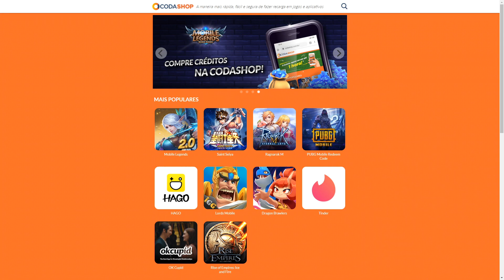O PIOR DA ATUALIZAÇÃO CHEGOU HOJE! Atualização Lords mobile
A pior parte da atualização não estava no servidor de teste!